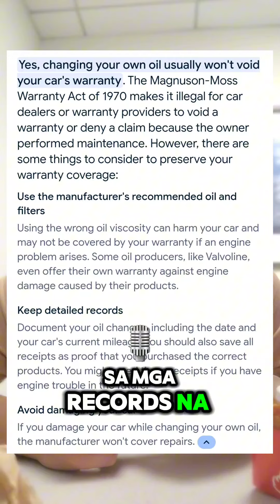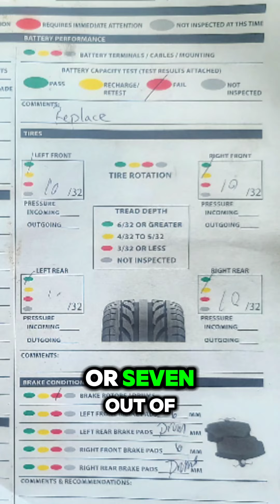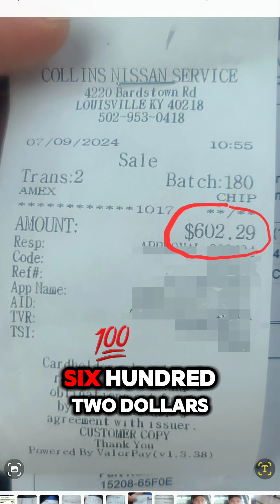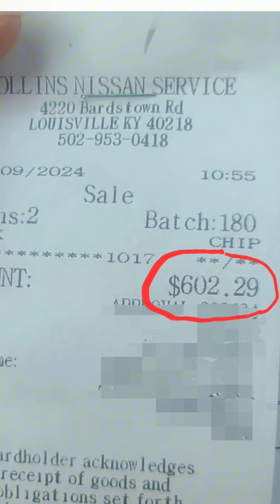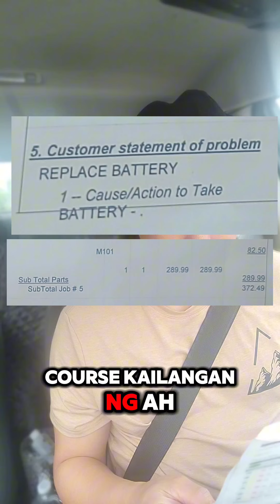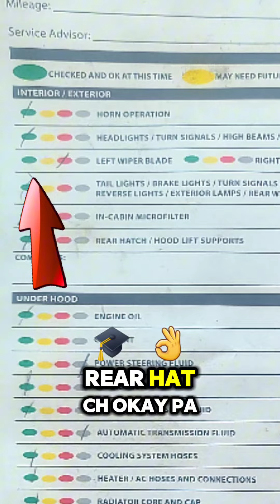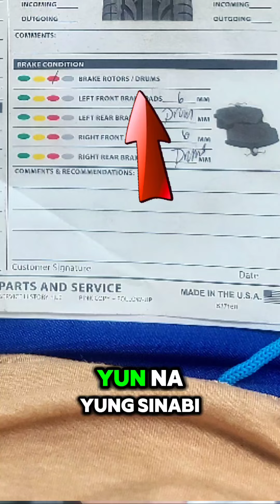car maintenance in the US